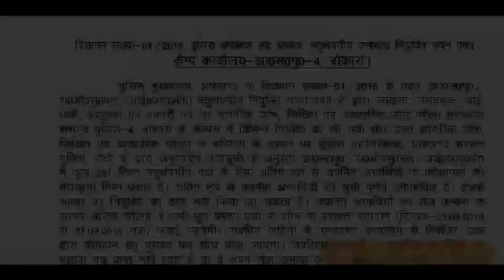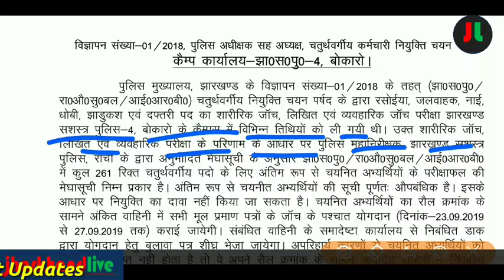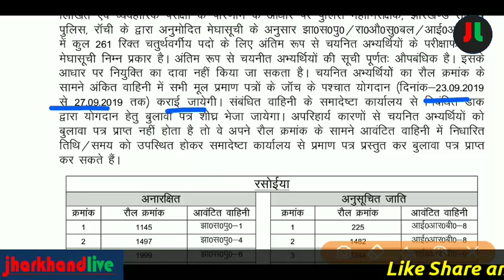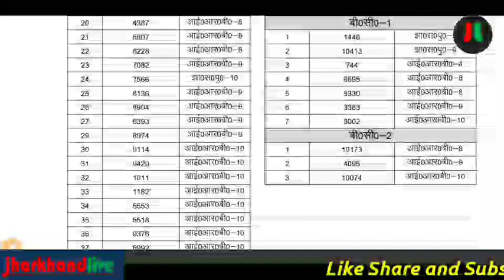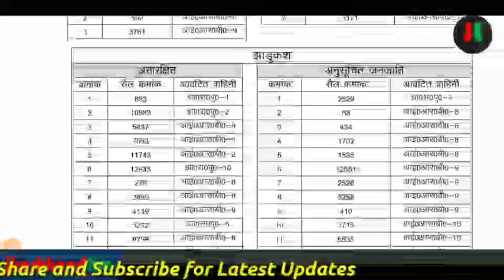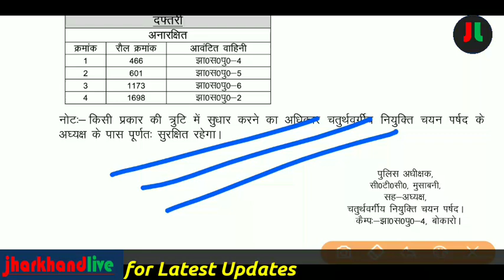झारखण्ड पुलिस बोकारो JAP-4 Result 2019 हुई जारी | Jharkhand Police Bokaro JAP-4 Result Group-D 2019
Official Notification :-

Apply Online :-

धन्यवाद् ||